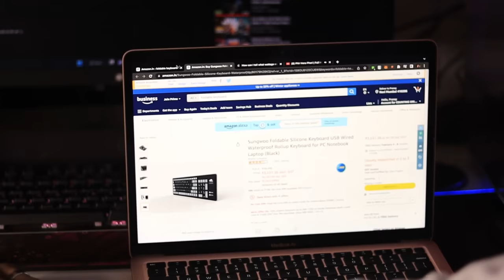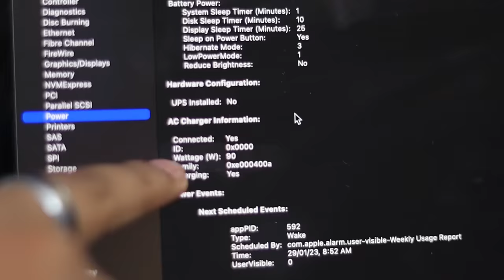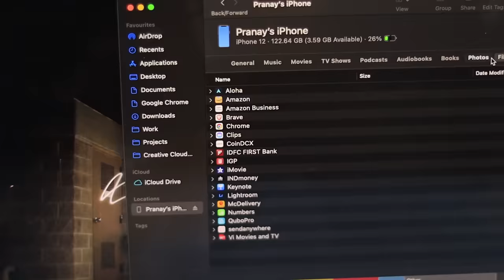4 Best Laptop Accessories for Year 2023!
► 4 in 1 Data USB Charging Cable

► Laptop Bag

bye.